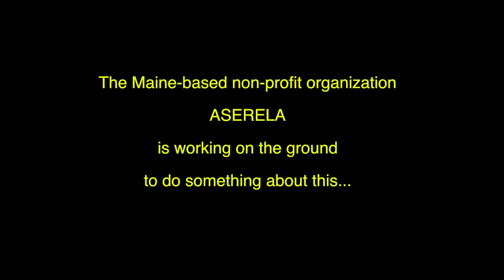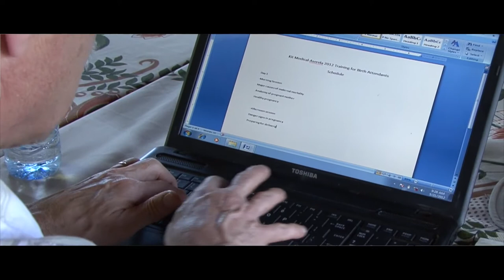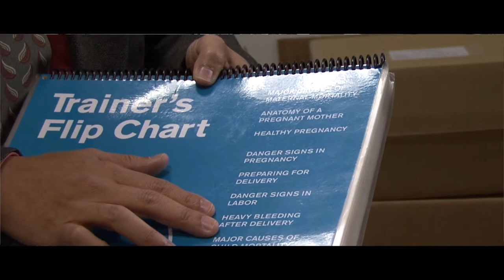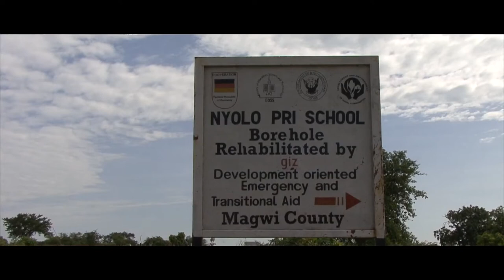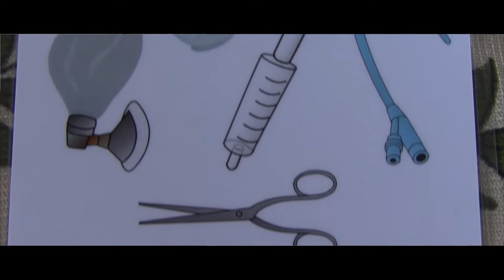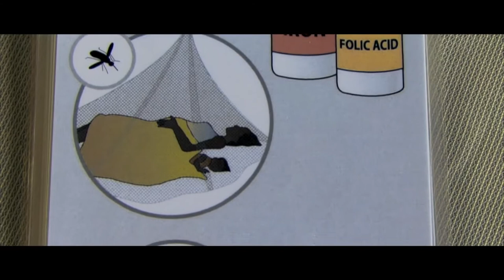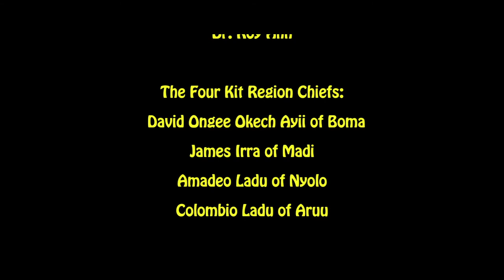Solidarity Song - The Return to South Sudan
A promotional video for the Maine-based non-profit organization Aserela, which has partnered with Massachusetts General Hospital's Division of Global Health and Human Rights to provide training for frontline healthcare workers in South Sudan.